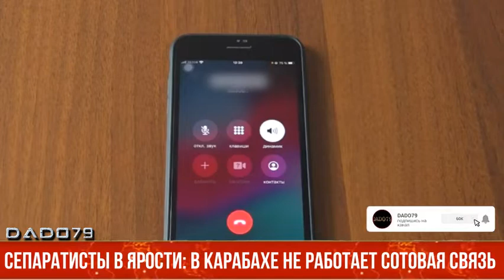Сепаратисты в ярости: в Карабахе не работает сотовая связь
Армянские сепаратисты столкнулись с неработающей сотовой связью, передает AZE.az.
Армянская сторона утверждает, что сбои в сотовой связи в Нагорном Карабахе обусловлены “глушением частот со стороны противника”.
Отмечается, что предпринимаются шаги для решения вопроса переговорным путем.
«Призываем воздержаться от неуместных спекуляций», – отметили в несуществующем “министерстве территориального управления и инфраструктур”.